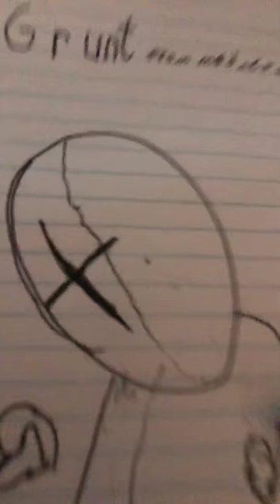Grunt *Madness Combat*